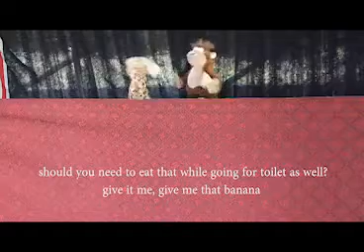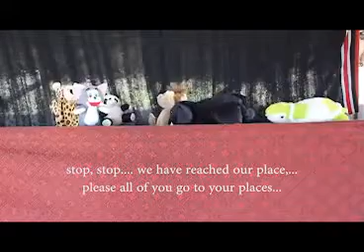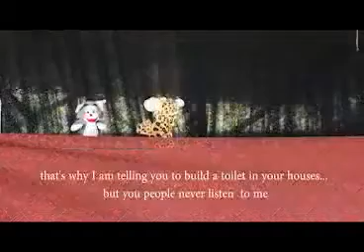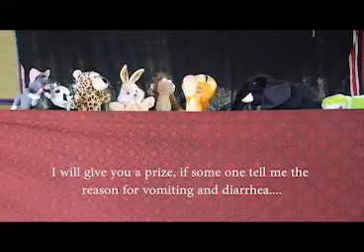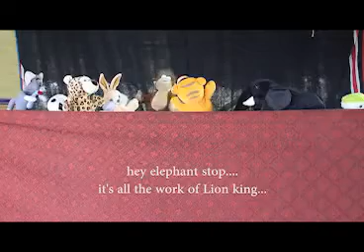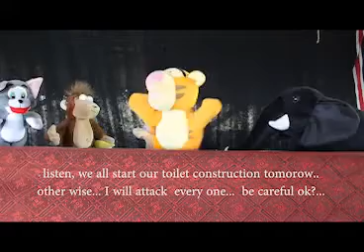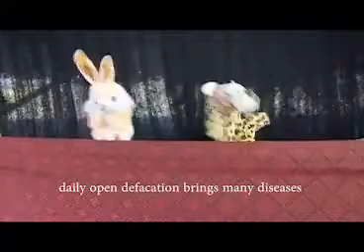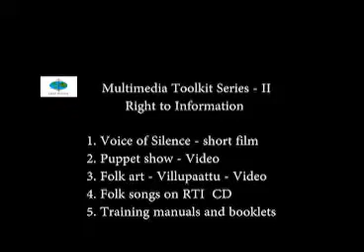Puppet show on Water & sanitation